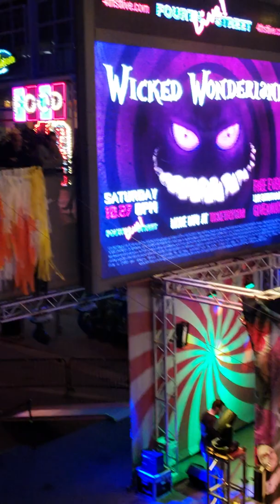4th Street live Louisville KY